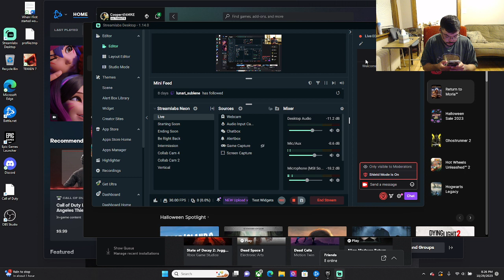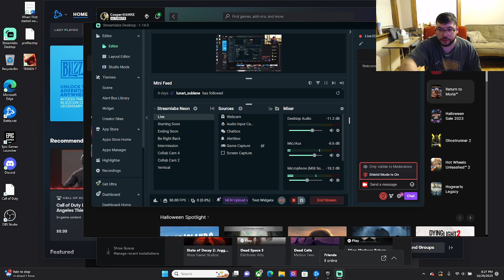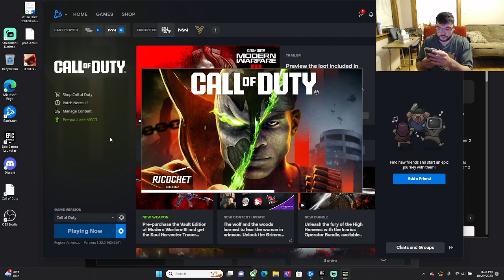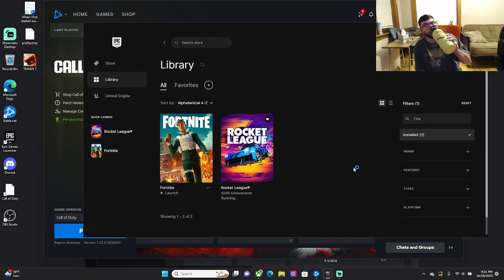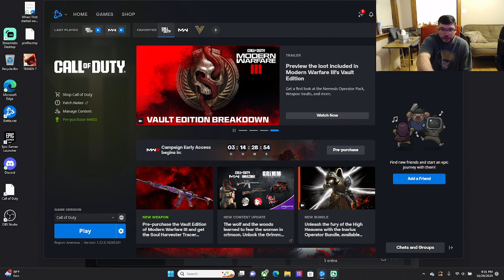Cooper414MKE2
Twitch Tv Cooper414MKE2 Just Chatting.